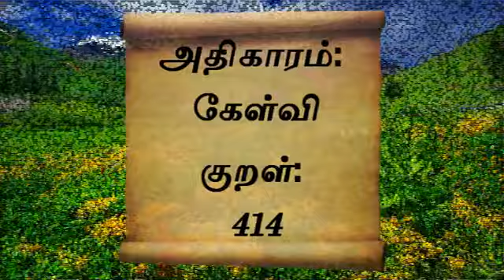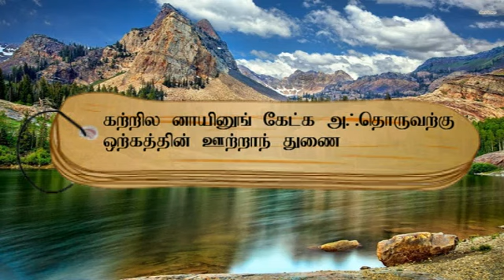குறள் எண்- 414, அதிகாரம்- கேள்வி: "திருக்குறளோடு நாம்"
கற்றில னாயினுங் கேட்க அஃதொருவற்கு
ஒற்கத்தின் ஊற்றாந் துணை.